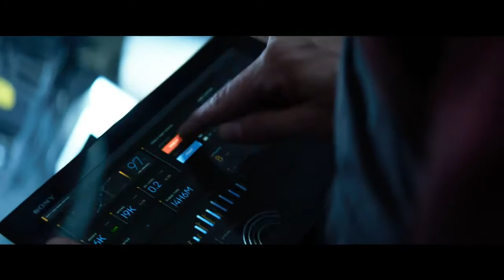Bloodshot deuxième bande-annonce vf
Découvrez la nouvelle bande-annonce vf du célèbre comic book Bloodshot 💥 le 4 mars au cinéma.